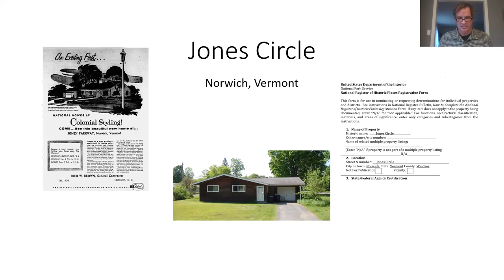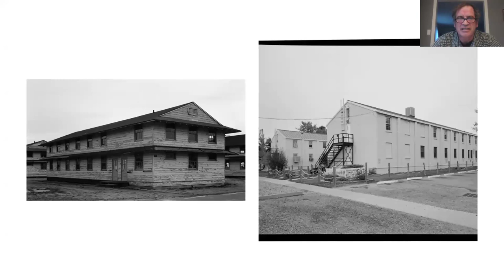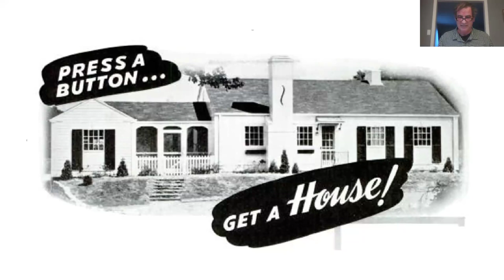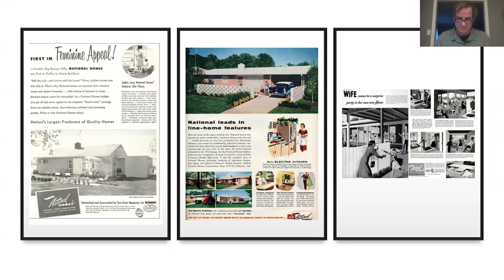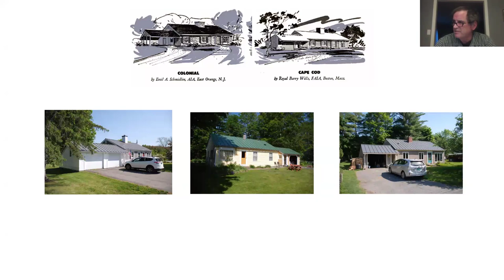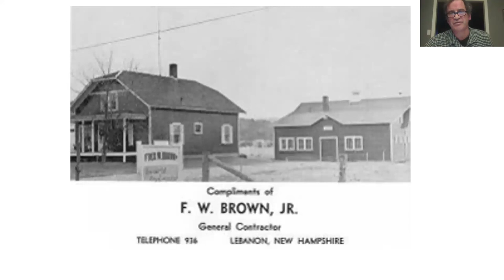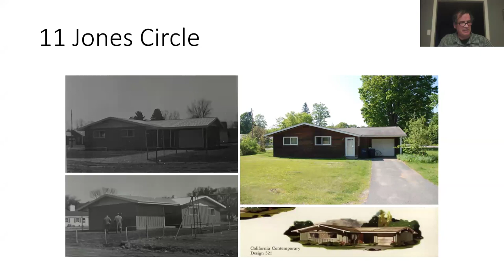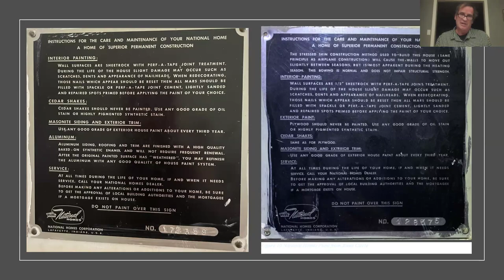History of Jones Circle in Norwich VT